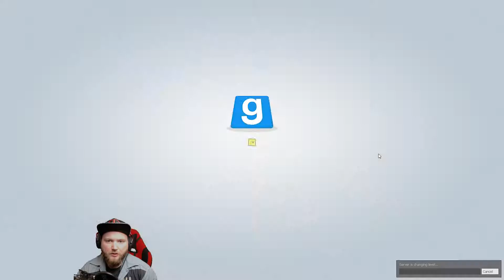[GER] 🍵 TTT - 206 - Arsch Barsch Barsch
Playing: Garrys Mod - TTT - Trouble in Terrorist Town

Grossglockner

Max